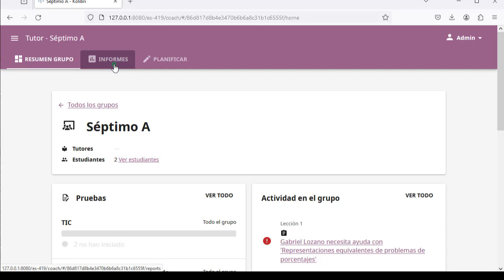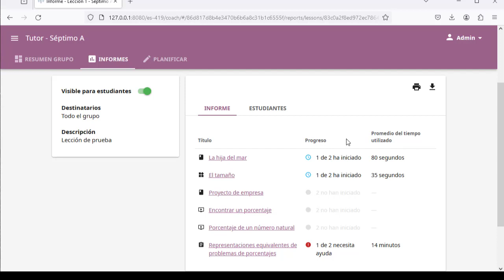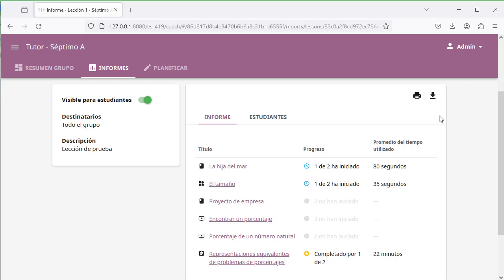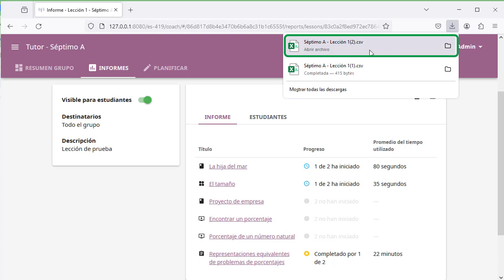Informes de Lecciones